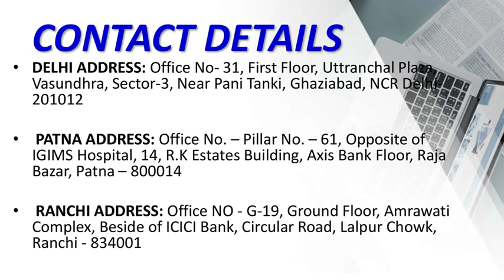Comfortable and Safe Ambulance in Boring Road and Danapur Medilift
Medilift Ambulance in Boring Road and Danapur, Patna is available 24 hours a day, seven days a week to provide you with the best service possible. Our company is always on time and does not charge any additional fees to the patients during the entire transportation journey.